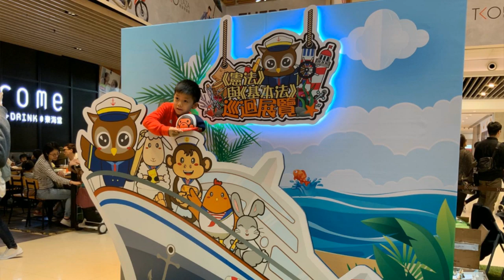The Constitutional and Basic Law Roving Exhibitions 2019 - Event Recap